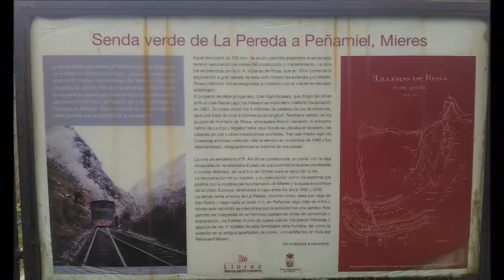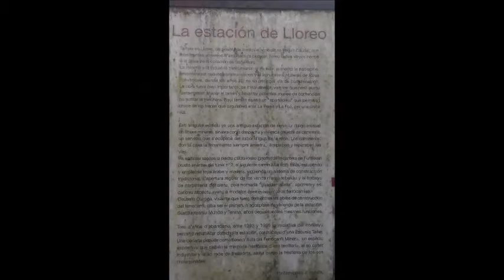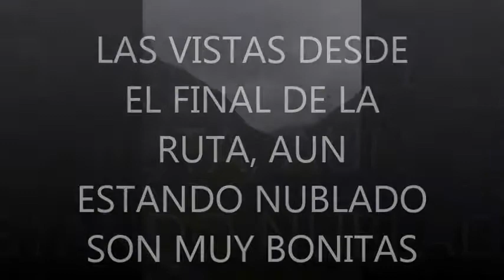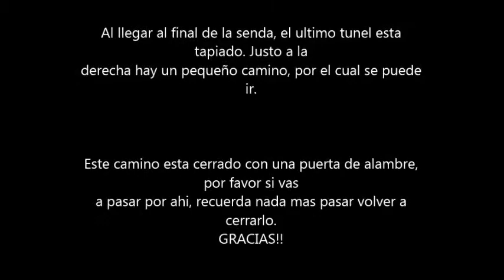Senda verde de Pereda a Peñamiel | Viajando por Asturias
Senda verde de Pereda a Peñamiel.
Es una ruta corta y llana en su totalidad. Hay varios tuneles, de los cuales solo 1 tiene iluminacion, por lo que es recomendable llevar luz.
Es una senda que se puede hacer en 30-40 minutos ( en bicicleta ) o en un par de horas caminando.
Se puede acceder desde el mismo apeadero de tren de "La pereda".
No es una senda dificil y se puede ir con niños sin problema.
Al llegar al final de la ruta, el ultimo tunel esta tapiado. Justo a la derecha hay un camino ( desconozco a donde va a dar ) que se puede ir caminando sin problema. Este camino esta cerrado con una puerta de metal, si accedeis, por favor volver a cerrar dicha puerta.
Espero que os guste y nos vemos pronto con otro video.